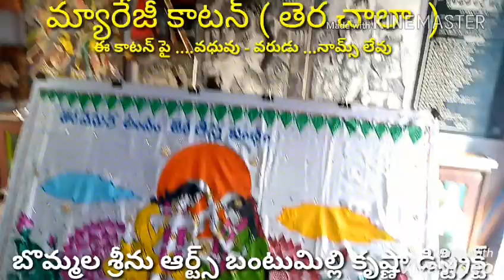బొమ్మల శ్రీను ఆర్ట్స్ వీడియో ...164